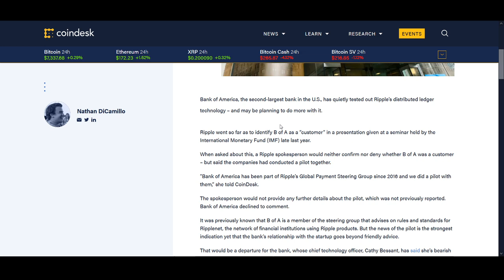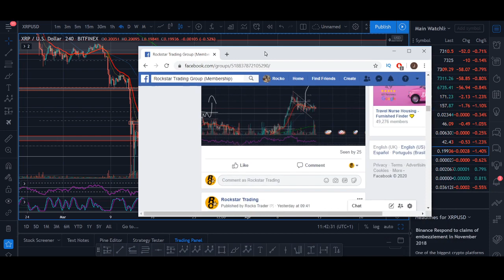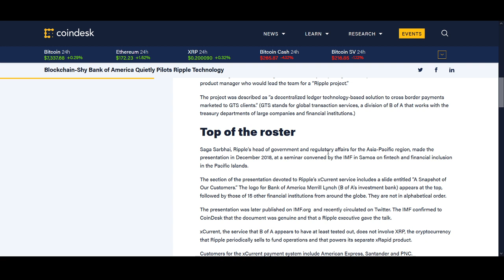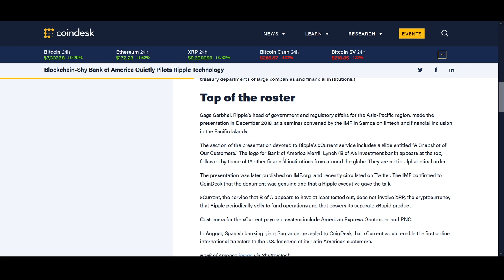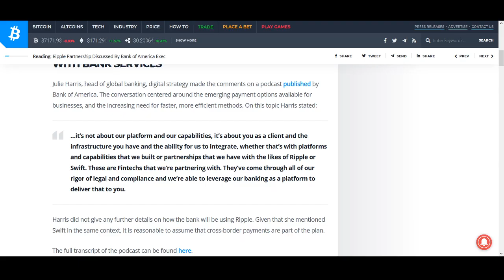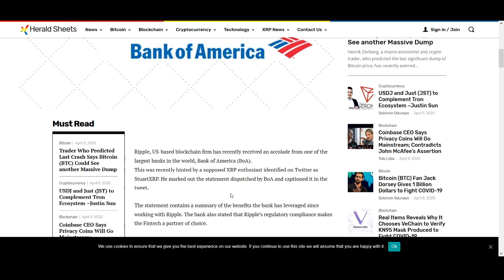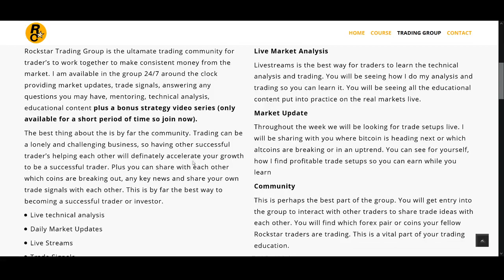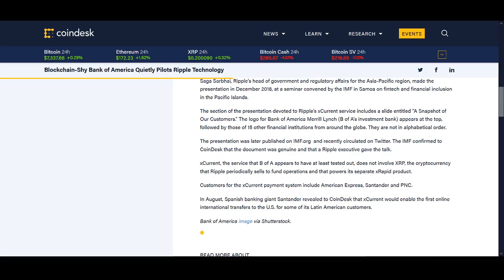RIPPLE NEW PARTNERSHIP - XRP to $5?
RIPPLE NEW PARTNERSHIP - XRP to $5? Bank of America confirmation of Ripple XRP partnership is a very good sign for XRP. But will this partnership see XRP price going up?

♥ BTC: 17isdB1axM3VB4w6kT4w53Kh7SHE24MeBv
♥ ETH: 0xb35c7a69c0f1aed0e017bf3f2e335868d82b01ef
♥ LTC: LayvBFb9dntcSsQrb8dKoWqd4B4mL8sooK

Regards,
Rocko